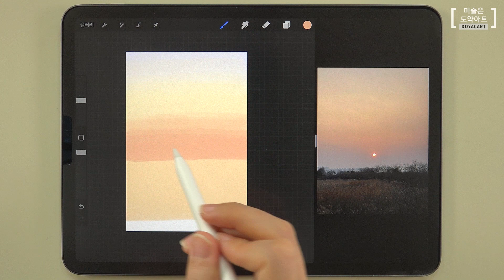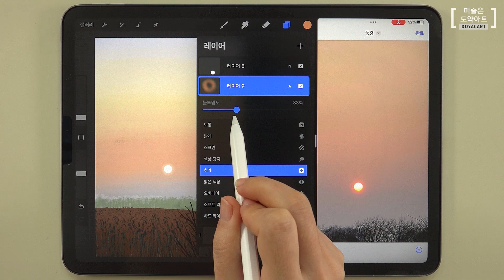아이패드 풍경 드로잉 : 노을지는 하늘과 갈대밭 그리기 l iPad Drawing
[본 영상은 강의의 일부를 편집한 영상입니다😀]

풍경을 그릴 때 중요한 것은
계절과 시간에 따른 빛의 양과
멀고 가까움의 차이로 만들어지는 공간감을
효과적으로 나타내는 것인데요.

본 강의에서는
iOS기반의 대표적인 드로잉 어플인
프로크리에이트로
노을 지는 풍경을 그리면서
풍경 드로잉의 기초를 배워보겠습니다.

- 미술 온라인 클래스의 시작, 도약아트